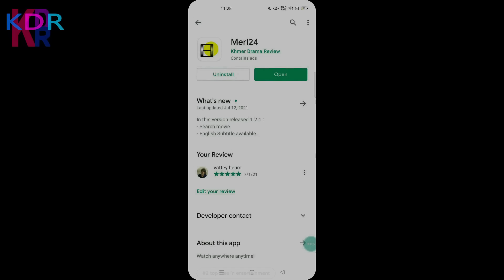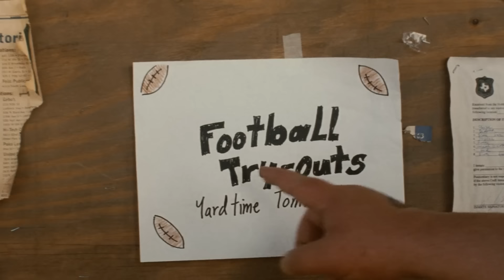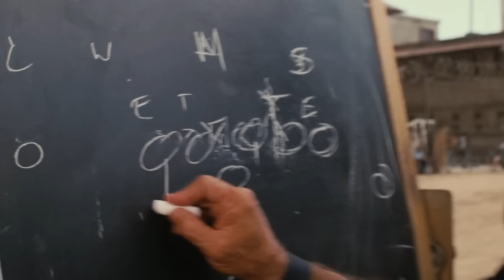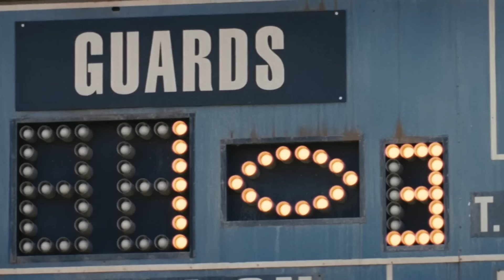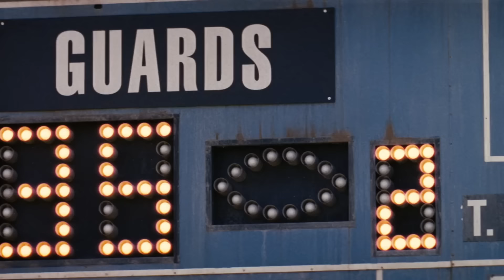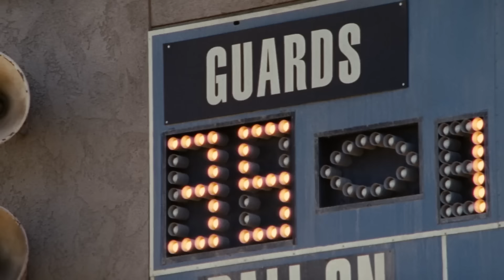ជាប់គុកមែនតែពួកគាត់អាចប្រកួតបាល់បោះបានយ៉ាងល្អ | The Longest Yard - សម្រាយរឿង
💰ឧបត្ថម្ភគាំទ្រ ដើម្បីទទួលបានវីដេអូល្អៗមើល💰
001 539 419 (កុង ABA​ & ACleda)
04129332 (កុង Wing)
ឈ្មោះគណនី CHEA SENNARONG

នេះគឺជាការវិភាគសាច់រឿង Ender's Game! សម្រាប់អ្នកដែលដែលតែងតែនិយមតាមដាមទស្សនារឿងមួយនេះ អ្នកទាំងអស់គ្នាអាច​ចូលមើលវីដេអូមួយនេះ ស្តាប់នូវការវិភាគរប់ខ្ញុំ ហើយចូលរួមបញ្ចេញមតិយោបល់នៅក្នុង Comment Section ខាងក្រោមវីដេអូបាន! ខ្ញុំនឹងរីករាយស្វែងយល់ពីគំនិតរបស់អ្នកទាំងអស់គ្នា!